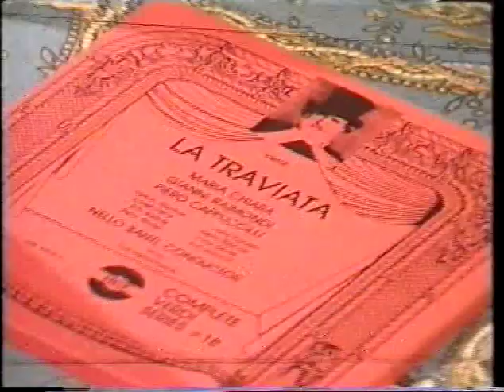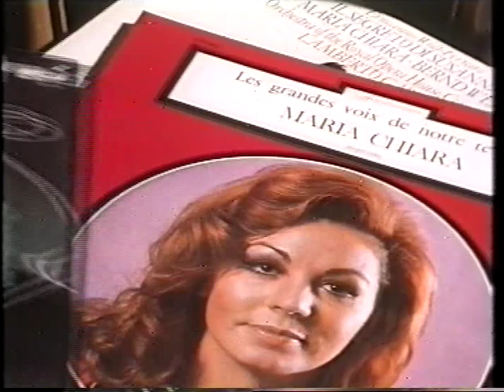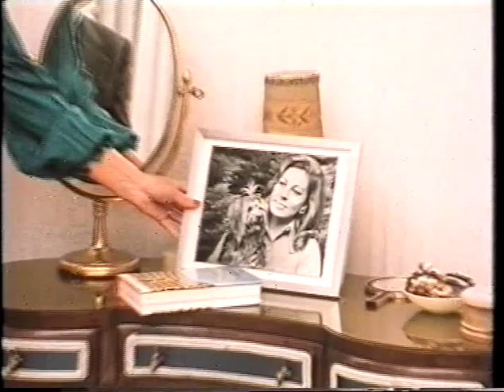Maria Chiara (un ritratto)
Virgilio Boccardi, caporedattore cultura del TG RAI Veneto, ha avuto modo di incontrare varie volte il soprano Maria Chiara, presenza costante alla Fenice negli anni '60 e '70.

Si tratta di un documento inedito che il buon Boccardi ha donato alla Fenice assieme a tutto il suo archivio audio con le interviste e gli incontri d'una carriera.

Maria Chiara è nata a Piavon il 24 novembre del 1942.

Comincia a cantare nel coro della chiesa del suo paese; grazie a Toti dal Monte, può studiare al Liceo Musicale Benedetto Marcello di Venezia con Maria Carbone e quindi a Torino con Antonio Cassinelli. Debuttò a Venezia nel 1966, come Desdemona nell'Otello, sostituendo Marcella Pobbe e avendo come partners Mario Del Monaco e Tito Gobbi. Nel 1967 approda al teatro San Carlo di Napoli nel ruolo di Mimì nella Bohème pucciniana. Sempre a Napoli, ma all'Arena Flegra si ripropone nel ruolo di Desdemona nell'Otello di Verdi al fianco del celeberrimo Mario Del Monaco.

Specialista del repertorio pucciniano e verdiano, tra le sue interpretazioni si ricordano Madama Butterfly, Tosca a Napoli nel 1974, Violetta Valéry nella Traviata al Metropolitan Opera di New York nel 1977, Micaela nella Carmen di Georges Bizet, Aida alla Scala di Milano nel 1986 (con Luciano Pavarotti, Nicolaj Ghiaurov, Juan Pons, Ghena Dimitrova e Paata Burchuladze).

Per il Gran Teatro La Fenice di Venezia esordisce come uno dei Due angeli ne La Risurrezione di Cristo di Lorenzo Perosi diretta da Franco Capuana nel 1959, canta lo Stabat Mater di Giselher Klebe nel Teatro Rivoli di Valdagno nel 1964, il Magnificat di Antonio Vivaldi e lo Stabat Mater (Rossini) nel Duomo di Lucca ed a Venezia con Canzoni e Sonate di Giovanni Gabrieli in prima esecuzione dal sec. XVII, Desdemona in Otello (Verdi) con Angelo Nosotti nel Cortile di Palazzo Ducale nel 1965, Liù nella prima rappresentazione di Turandot con Daniele Barioni e Violetta ne La traviata al Teatro dell'Opera de Il Cairo ed a Venezia nel 1966, Micaëla nella ripresa di Carmen (opera) di Georges Bizet con Adriana Lazzarini ed Angelo Nosotti e Mimì ne La bohème con Alfredo Mariotti in maggio nel Staatstheater Stuttgart ed in agosto a Venezia nel 1967 ed al Teatro dell'Opera de Il Cairo nel 1968, Margherita in Mefistofele (opera) con Carlo Cava e Suor Angelica con Adriana Lazzarini nel 1969, Maria Boccanegra in Simon Boccanegra e Mimì ne La bohème nel 1970, Micaela nella ripresa di "Carmen" con Fiorenza Cossotto, Mario Del Monaco, Renato Bruson e Giorgio Zancanaro nel 1971, Violetta nella ripresa di "La traviata" di Giuseppe Verdi nel 1975 ed un concerto nel Teatro Comunale di Adria e nel Teatro Cristallo di Oderzo e Cio-Cio-San in Madama Butterfly nel 1976.